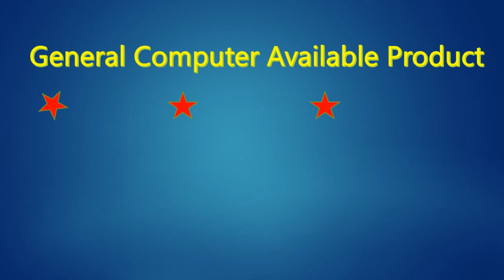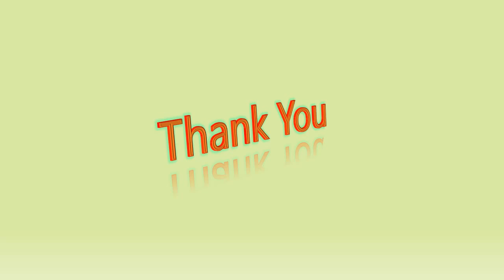General Computer is a Largest and Trusted Computer Showroom in Khulna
General Computer, Khulna.
Created By : Real Rana

General Computer is a largest, Khulna First, Trusted, IT Product, IT product, Accessories & Computer Showroom. The business company was started form 1996. When we have three business showroom Khulna and Dhaka. Our head office was Khulna.  Then, our head office shifted KDA Avenue TCB Bhabaon, shib-bari Moor. We have IT institute with our business that manage CMC Company of India government Authority. We have so popularity of market place and customer. We try to number on sells support and customer service for all IT product and Accessories.
We are so careful for any customer support and service. We have many IT product in our stock for support any time. Our all product is sells chip price with warranty support.

Our Available Product :
Laptop
Desktop Computer
Printer
• Toner
• Headphone
• Keyboard
Mouse
Wireless Mouse
Wireless Keyboard
Wireless Speaker
Wireless Printer
Wireless Router
Wireless Device
Power Pac ups
Power Guard Ups
Router
Power Supply
Ram
Hard Disk (HDD)
SSD
Processor
Pen drive
Anti-Virus
Cable
Laptop Cooler
CCTV Camera
Speaker
Printer INK
Gaming Motherboard
Graphics Card
• Gaming Mouse
• Gaming Keyboard
• Gaming pc
• Gaming Accessories
Also, we have One thousand product for support any time any customer. Our all product is better quality and better service warranty. We have different Brand and different product. We sells many brand product for different customer. Different customer has different choice. So, we have many Brand of one product.
They are so careful for development business continue. Our sells and sells support executive is so expert for any product and customer management.
Our servicing engineer and support engineer is so expert for solve any problem. They are so honest and helpful.